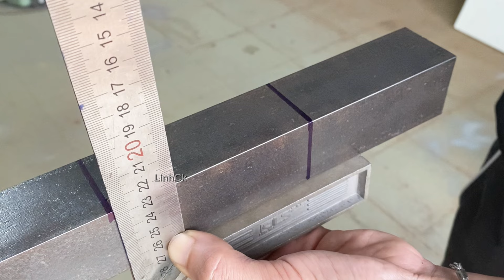Không nhiều người biết cách làm bánh xe cửa lùa từ vòng bi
Not many people know how to make sliding door wheels from bearings